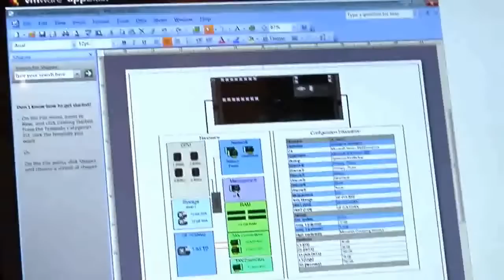VirtZine #13 - "VMware AppBlast"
VMware announces new iPad, Android apps from SlideRocket and Socialcast, video of VMware demo of AppBlast at VMworld!